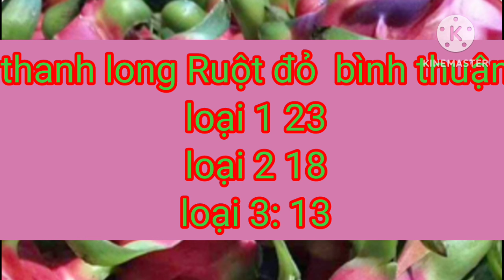giá thanh long hôm nay ngày 19/10/2024